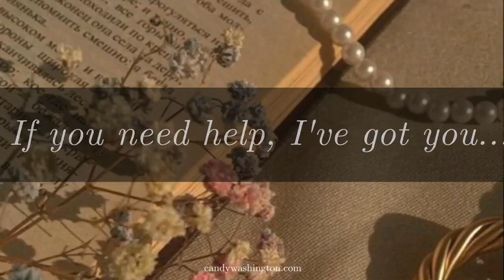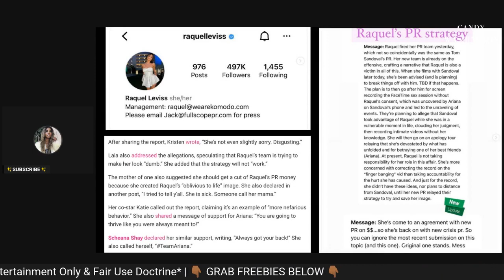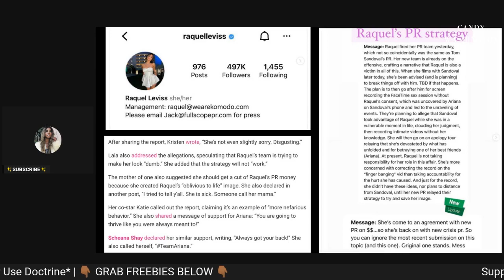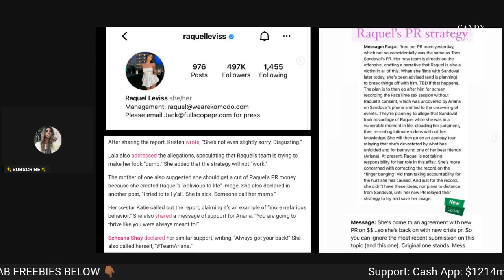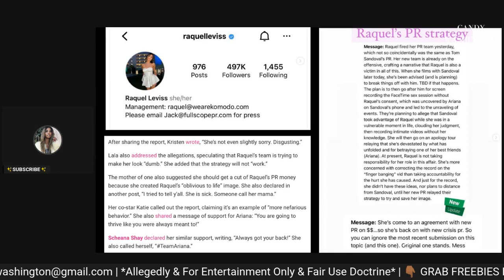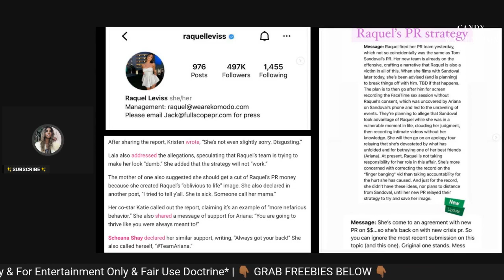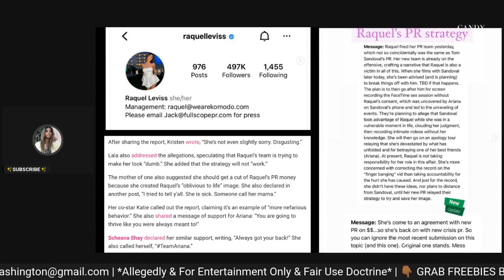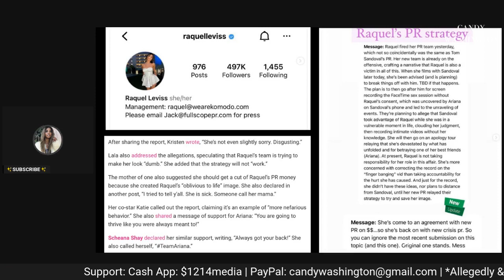PLAYING THE VICTIM! Raquel SENDS LEGAL THREAT! PR MOVE To BLAME Tom Sandoval For LEAKED SEX VIDEO!